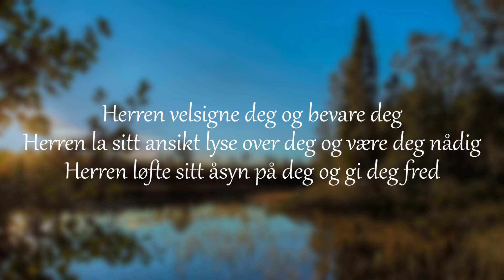Galskap - Tro i hverdagen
Å se ut som jeg snakker med meg selv, høres ikke spesielt intelligent ut. Men galskap er det ikke. Det var heller ikke galskap det som skjedde på et rom på Harstad sykehus i 1979, selv om det opplevdes slik. Og når det i tillegg var rimelig skremmende, så...